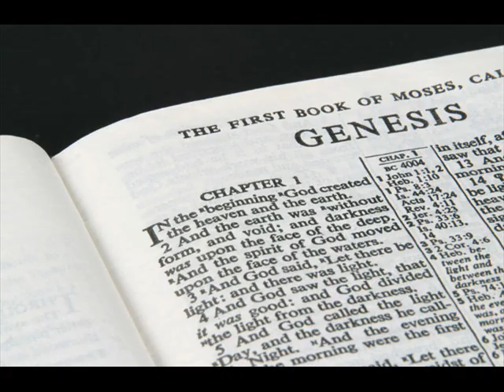Genesis Chapter 37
Jacob loves and favors Joseph, who is hated by his brothers—Joseph dreams that his parents and brothers make obeisance to him—His brothers sell him into Egypt.